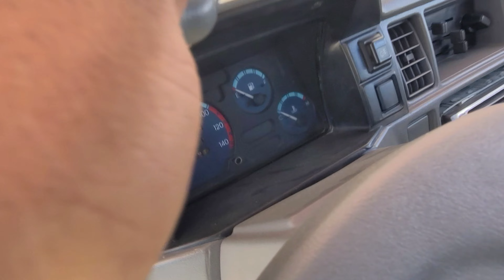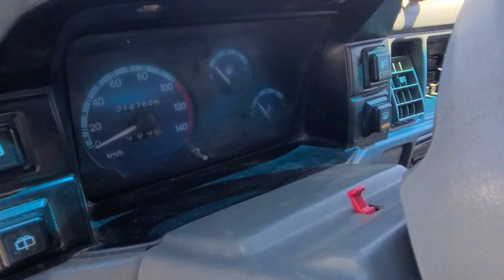Damas Va Labo Narxlari Buxoro Moshin Bozor Арзон Дамас Ва Лабо Нархлари бухоро мошин бозор бекбухоро